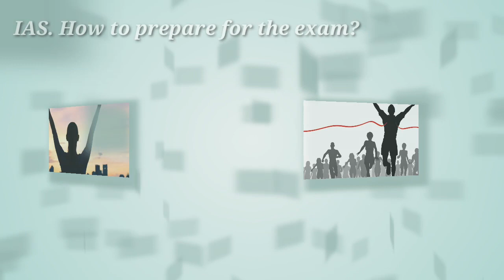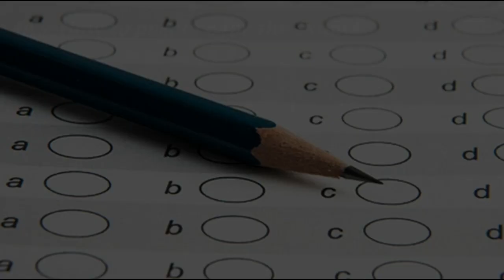IAS தேர்வுக்கு தயாராவது எப்படி ? என்ன நிலைகள் உள்ளன|Tamil store | in Tamil